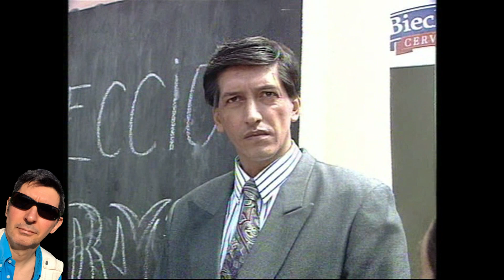Pablo Pla en Detrás de las Noticias - Luis Tula imputado del María Soledad Morales - Catamarca